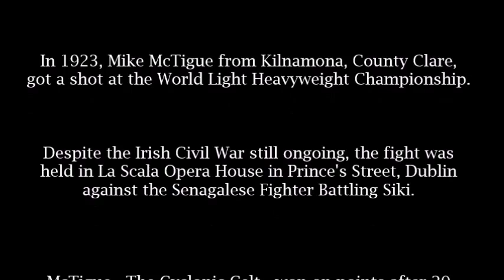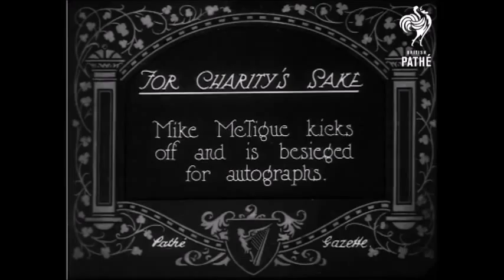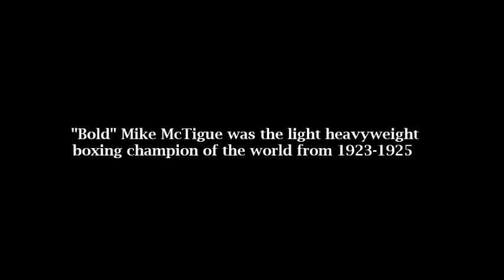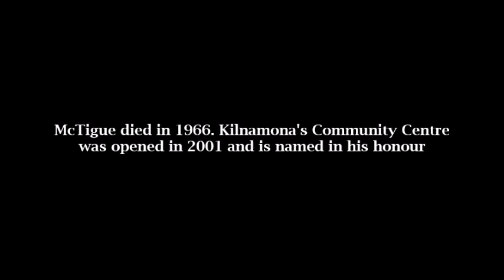Mike McTigue - Clare's World Boxing Champion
In 1923, Mike McTigue from Kilnamona, County Clare, got a shot at the World Light Heavyweight Championship.

Despite the Irish Civil War still ongoing, the fight was held in La Scala Opera House in Prince's Street, Dublin against the Senagalese Fighter Battling Siki.

McTigue - The Cyclonic Celt - won on points after 20 rounds to become World Light Heavyweight Champion.

 "Bold" Mike McTigue was the light heavyweight boxing champion of the world from 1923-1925.

McTigue died in 1966. Kilnamona's Community Centre was opened in 2001 and is named in his honour.

Footage credit - British Pathé